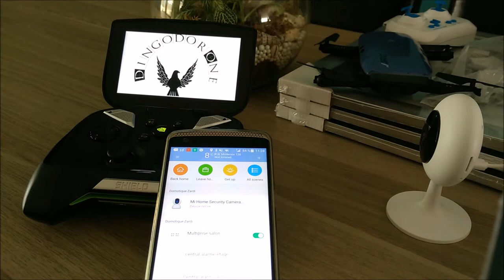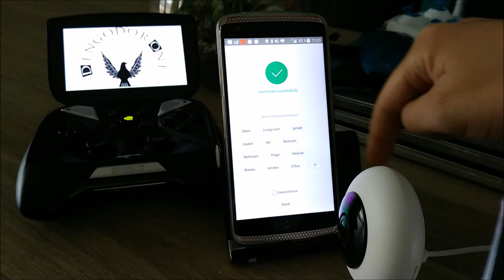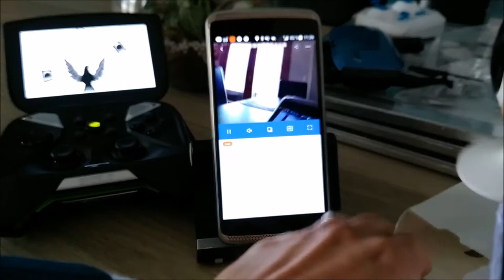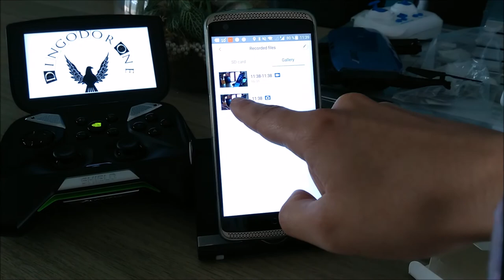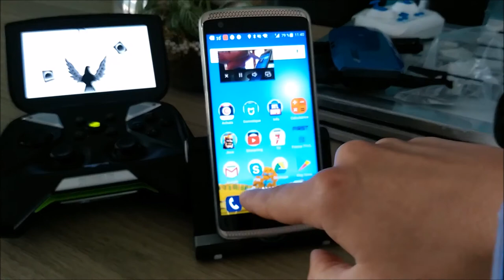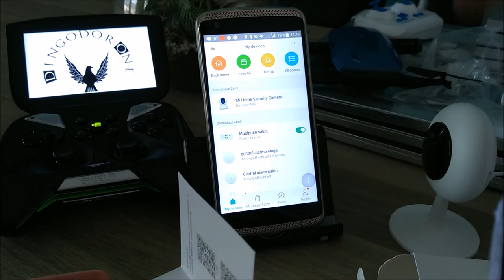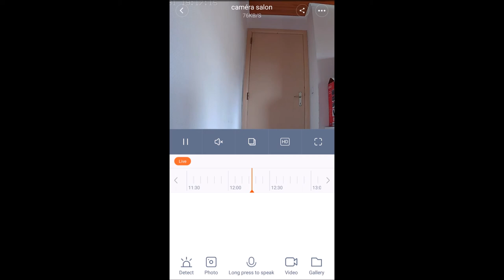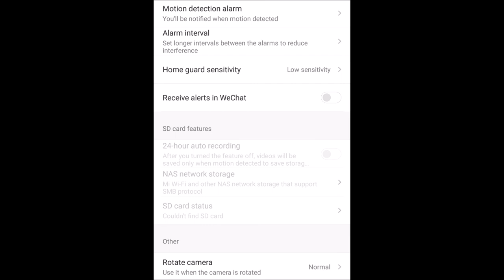Test en français de la Caméra de surveillance Xiaomi Mijia ChuangMi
Aujourd'hui, je test une caméra de surveillance de chez xiaomi, la Chuangmi une caméra 720p.

Retrouvez cette caméra au meilleur prix ici nouveau modèle 1080p

Et retrouvez tous les objets en grosse promo sur mon Blog